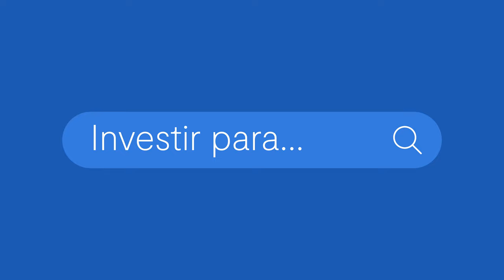Investir para empreender com Mica Rocha e Jerson Zanlorenzi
Neste primeiro vídeo da série Investir para..., a empresária e influenciadora digital Mica Rocha explica quando começou a investir e que seu primeiro rendimento possibilitou a abertura da marca Misha.

Mica revela que tem um perfil mais conservador e Jerson Zanlorenzi, sócio da área de produtos do BTG Pactual, traz dicas para ampliar esses investimentos.

Conteúdos Abordados:

00:00 Introdução
00:24 Os investimentos de Mica Rocha
00:57 Dica do especialista para quem quer investir para empreender